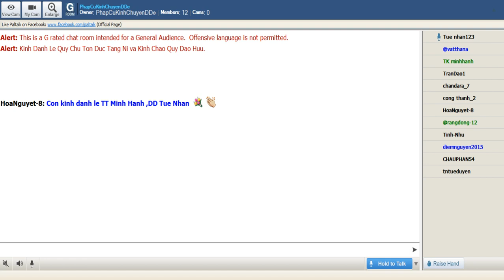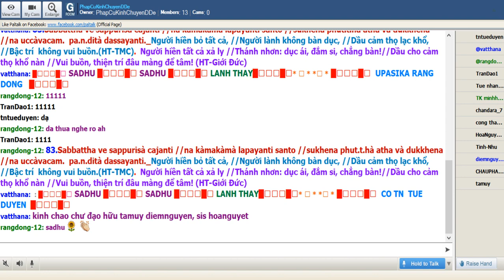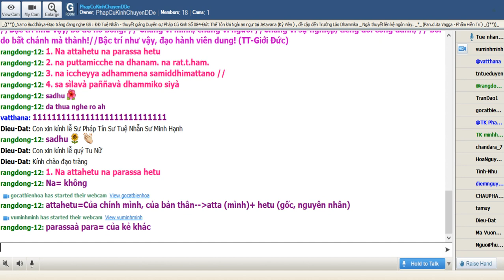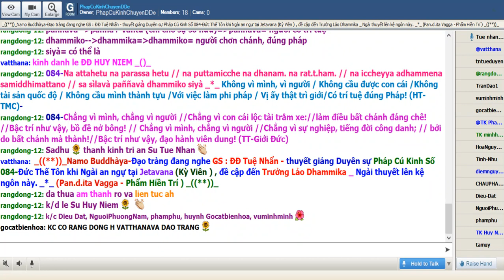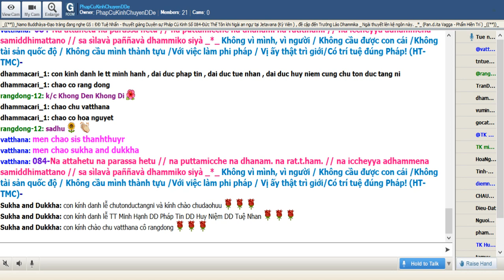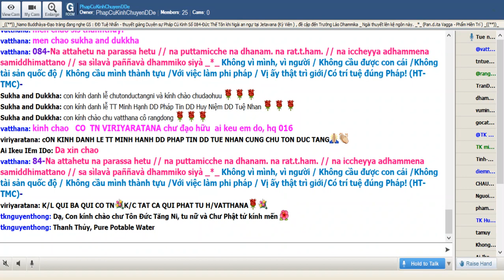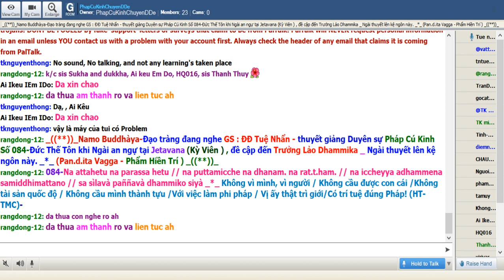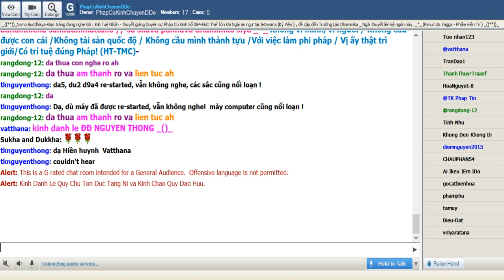11-07-2019_Room PhapCuKinhChuyenDDe Thứ Năm.ĐĐ Tuệ Nhẫn giảng Pháp Cú Kinh Số 84